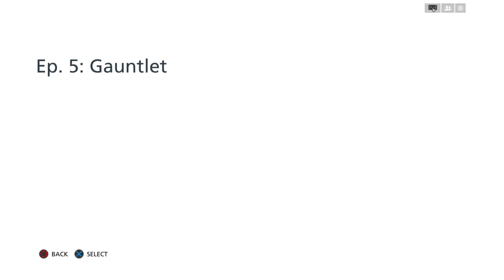Battlefield Hardline Episode 5 Gauntlet PS5